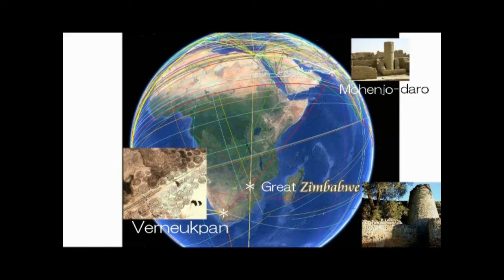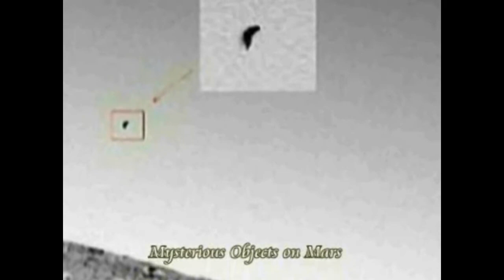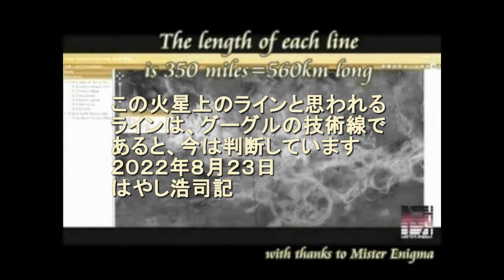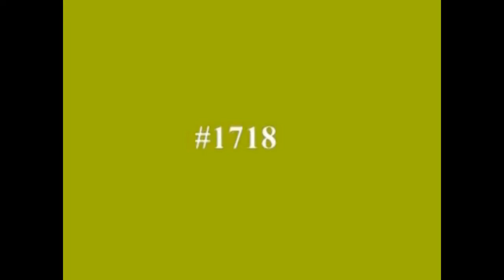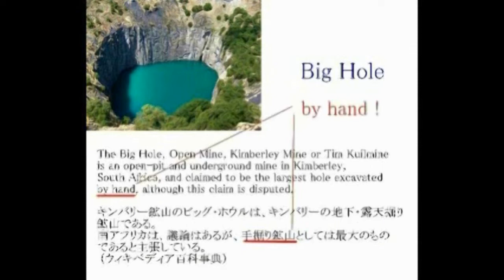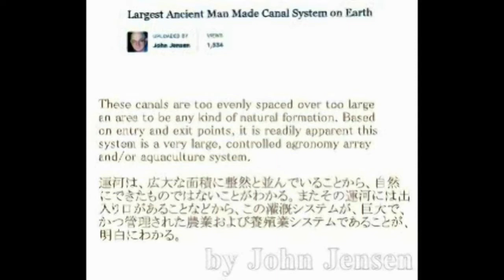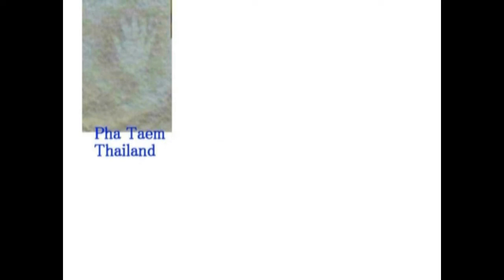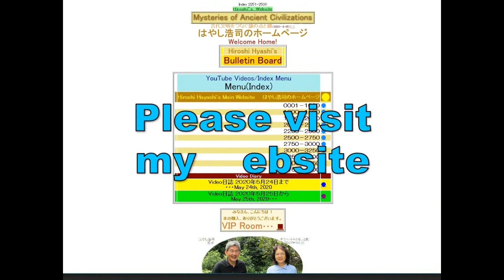4023【06重M】Great Dyke where Enki reigned for Miningアフリカのグレート・ダイク、そこはエンキの仕事場（第二地帯）であったby Hiroshi Hayas